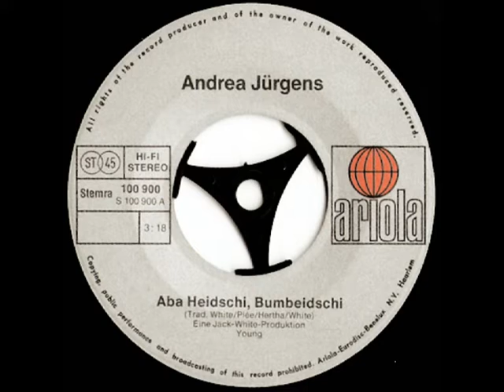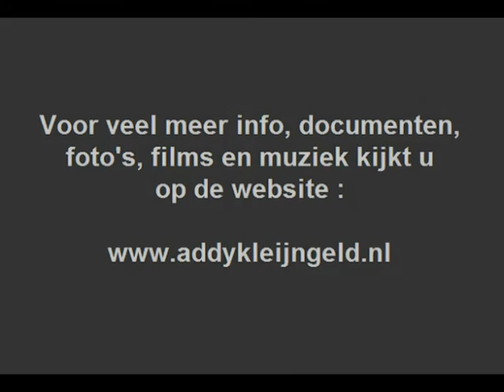Andrea Jürgens - Heidschi bumbeidschi ( 1979 )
We hebben weer een uitvoering van "Heidschi bumbeidschi" aan ons kanaal toegevoegd, dat was een hit voor Heintje Simons, die het eind jaren zestig op plaat heeft gezet, dit op voordracht van Addy Kleijngeld.

Want producer en talentscout Addy Kleijngeld kan gerust worden aangemerkt als "aanjager" voor het uitbrengen van diverse uitvoeringen van het nummer "Heidschi bumbeidschi", want hij was het immers die dit oude volkswijsje aan de vergetelheid ontrukte en het liet zingen door zijn pupil en ontdekking Heintje Simons, dat was in 1968, en hij had er een grote hit mee te pakken.

Addy Kleijngeld maakte er, onder het pseudoniem Albert Schwarzmann, samen met Johannes Jorge en Wolf Hausmann ( = Wolfgang Roloff )  een mooie en eigentijdse uitvoering van destijds ...

Het werd dan ook een gigantische succes voor Heintje, met als gevolg dat elk zichzelf respecterend orkest, trio, kwartet, etcetera, of zoals hier door "Andrea Jürgens" het in het repertoire opnam, veel andere voorbeelden kun je hier op dit kanaal van en over Addy Kleijngeld aantreffen.

Deze zangeres wed op tienjarige leeftijd ontdekt door muziekproducent Jack White ( = Horst Nussbaum ) en kende een bloeiende carrière, ze zong veel platen vol en won talloze prijzen, helaas is ze niet meer onder ons, ze overleed in 2017 ...

Uitvoerende : Andrea Elisabeth Maria Jürgens ( 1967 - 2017 )

Tekst en muziek : "Traditional"

Tekst- en muziekbewerking :

- Johannes Jorge
- Wolf Hausmann ( = Wolfgang Roloff )
- Albert Schwarzmann ( = Addy Kleijngeld )

Tekst- en muziekbewerking deze uitvoering : Jack White / Kurt Hertha / Jo Plée

Uitgave : ARIOLA grammofoonplaten

Plaatnummer : S 100 900 A ( zie hoes + label )

Koor- en orkestleiding : Jack White

Opnameleiding en produktie : Jack White